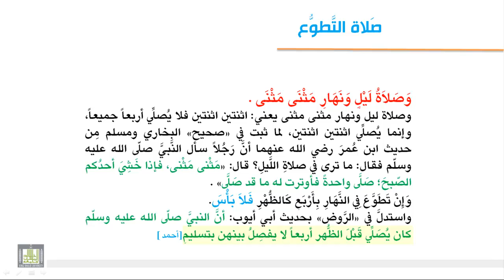فقه العبادات - السنن الرواتب